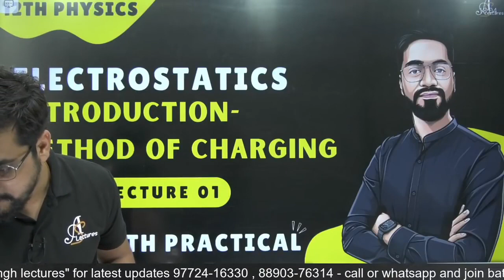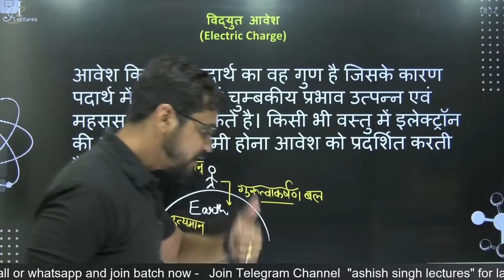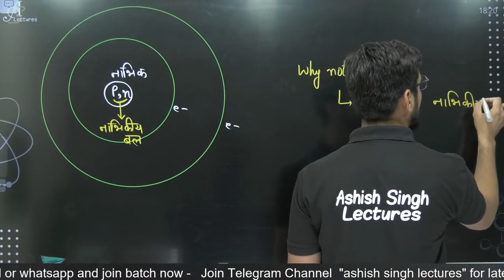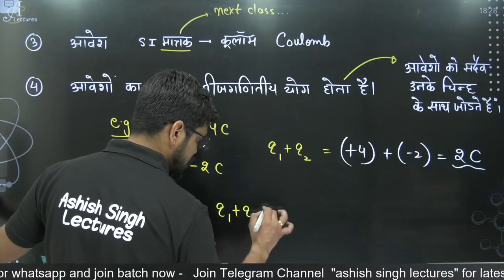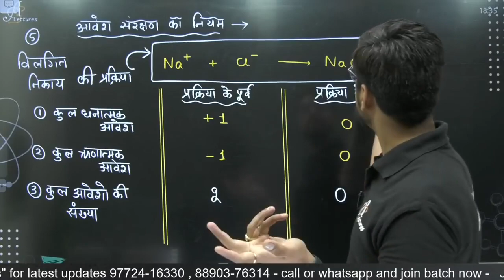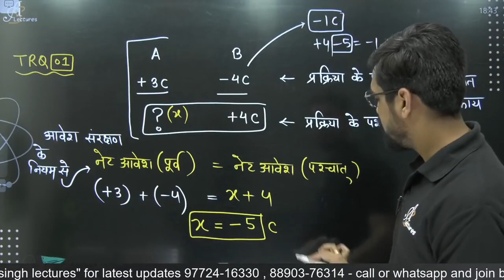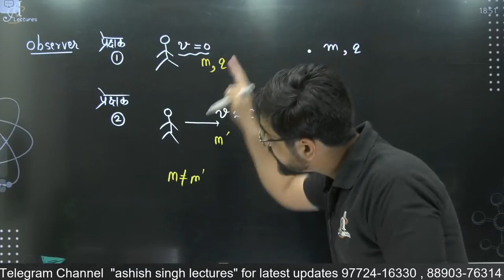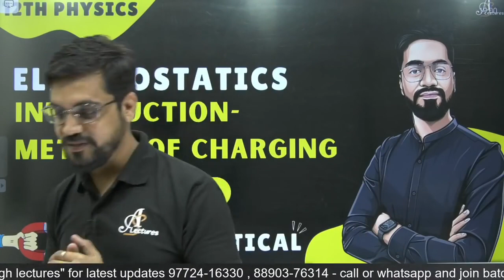class 12 th physics lecture 1